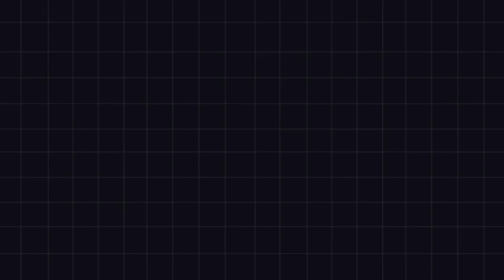School Education Titles | Adobe Premiere Pro Template